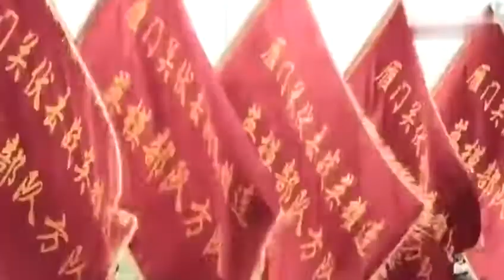中国震撼军事力量宣传片——致敬中国军队！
更多精彩内容继续更新